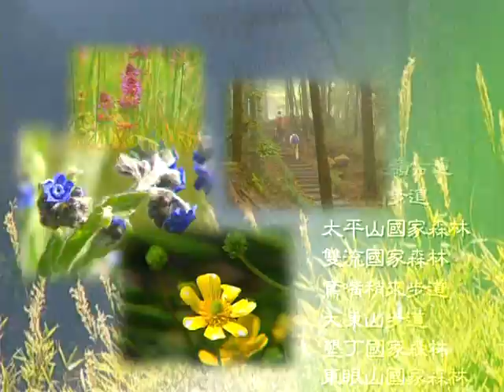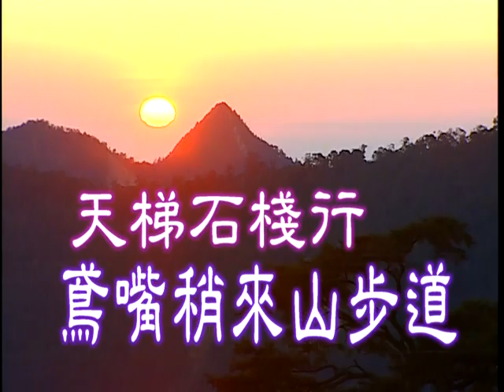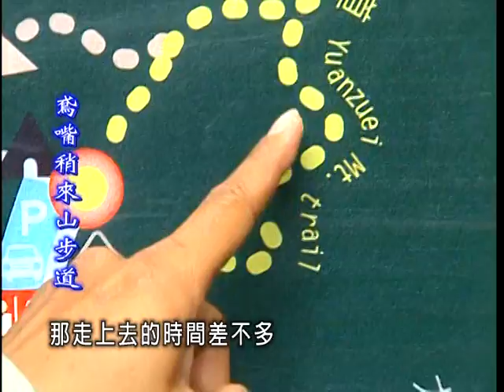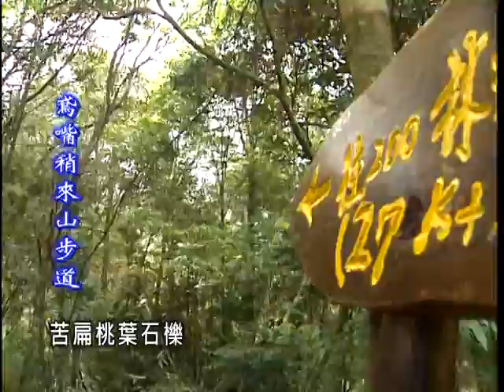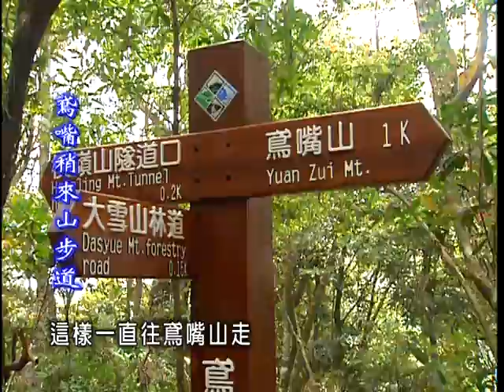走在台灣的脊樑上-第010集 天梯石棧行 鳶嘴稍來山步道